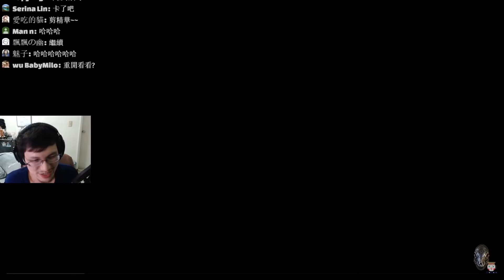跳針到翻白眼，NPC根本北七【往日不再】【秀康精華】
每天晚上7點開台歐~不定期上傳剪輯影片